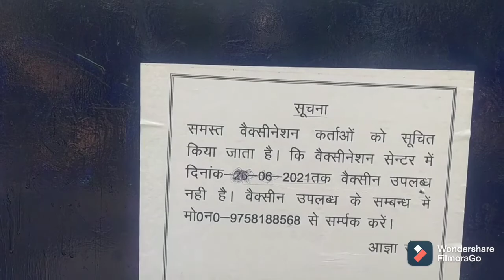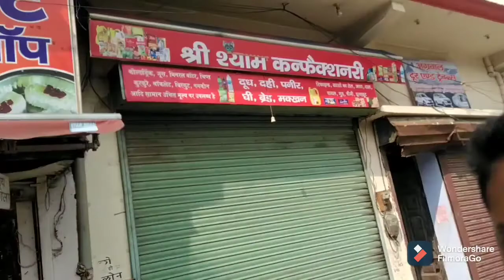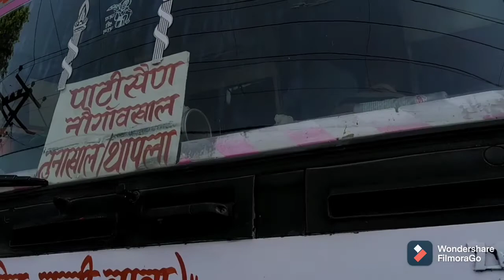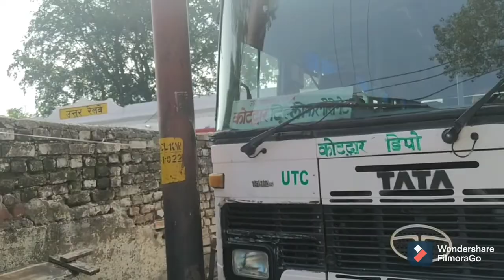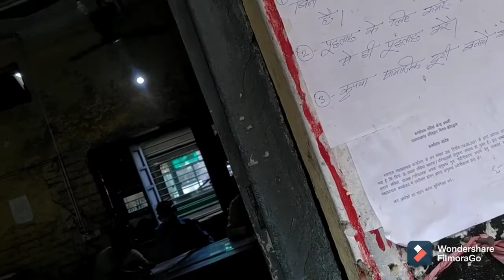kotdwara Sunday (Bus adda) tour